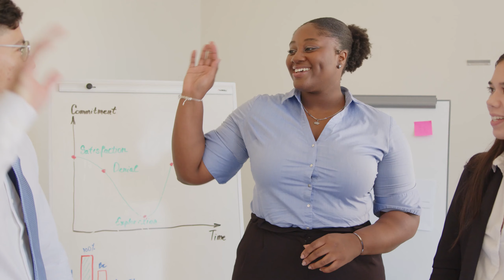Advice For Women in their 30s | Enjoy your 30s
Hey Guys! Thank you for Clicking on this Video! I hope you enjoy it!
 ! Love you Guys